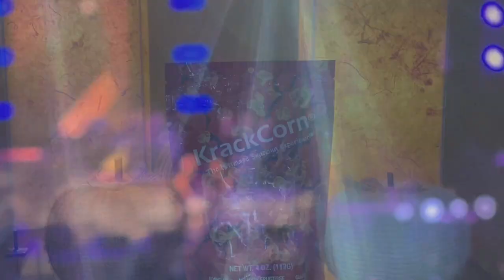PA in the AM: Krack Corn Intro, Iggy and Pitbull!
Thanks to Danielle for introducing our family to Krack Corn.  Hands down the BEST carmel corn ever!  Great for stocking stuffers, snacks or potlucks!
We saw iggyazalea and pitbull at the chulavistaamphitheater and had the BEST time!